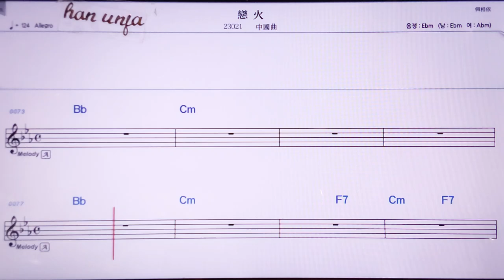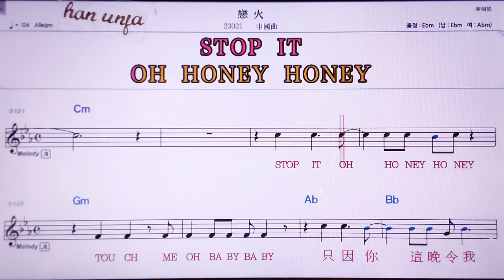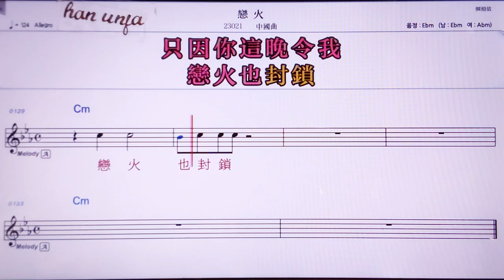💖리앤훠/ 중국 곡 👍MR,노래방, 악보, 코드,Karaoke With Sheet Music